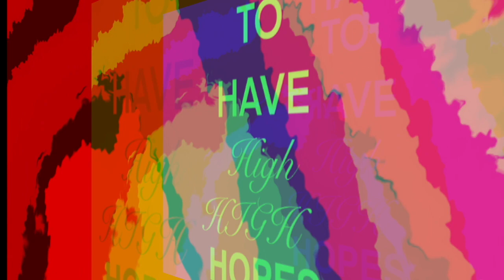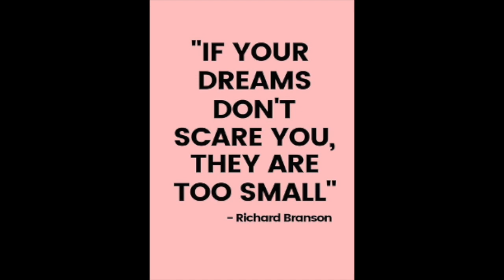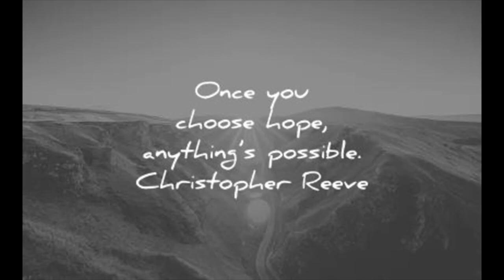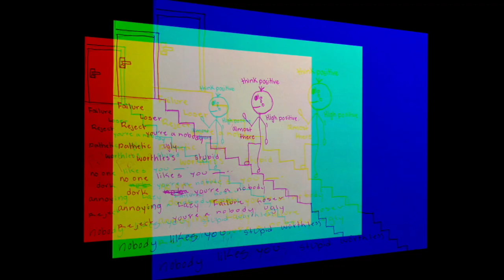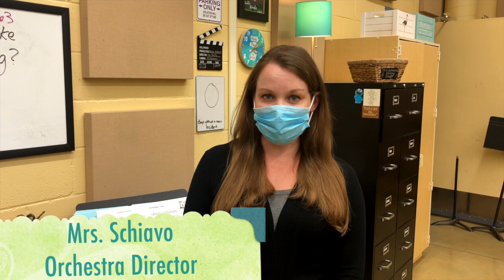Night of Stars Encore! Music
Your VAPA classes invite you to join us online each evening during the week of May 24th- May 27th for our virtual Night of Stars ENCORE. This event will be a celebration of the amazing work you are all doing in your Visual and Performing Arts classes. Teachers have pulled together student work and performances to share and each evening we will host a live YouTube premier at 6:00 pm celebrating one of our VAPA disciplines. We invite you to join us for these premiers to show your support for your fellow students. As part of this event we will also be running a donation drive to help raise funds for your VAPA classes.  Event and donation drive information can be found on our website.

Join us for a virtual premiere each evening at 6 PM!